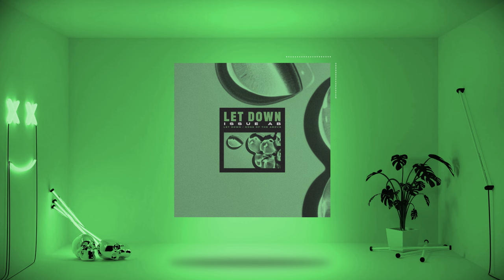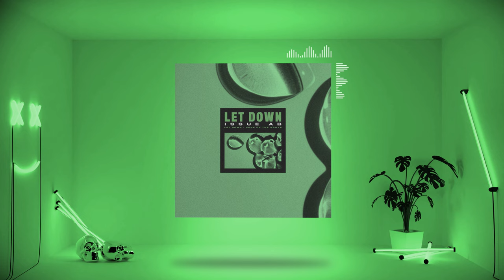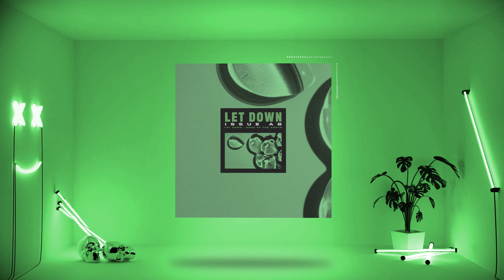Issue AB - None of The Above